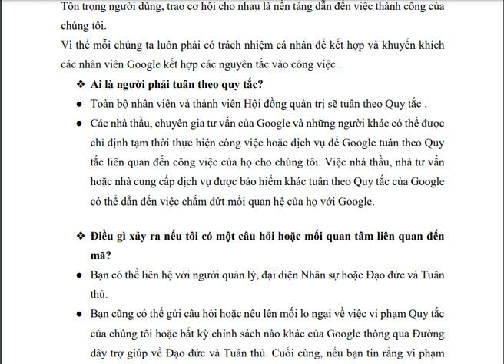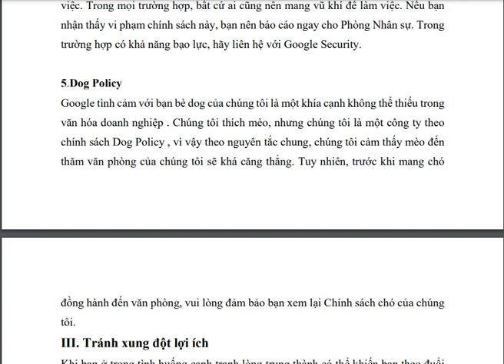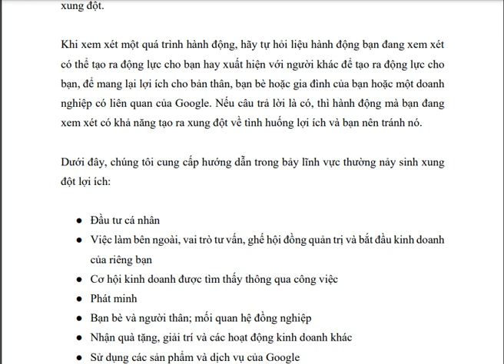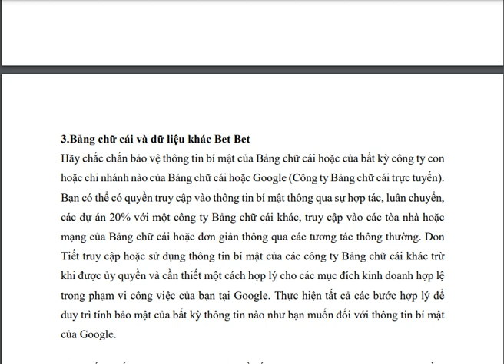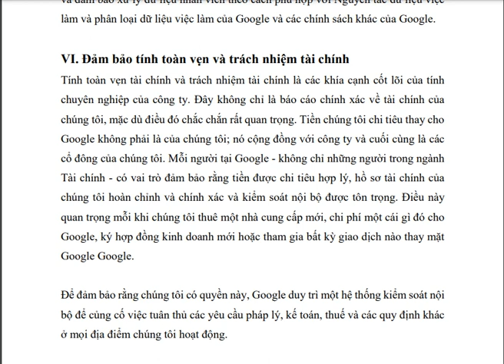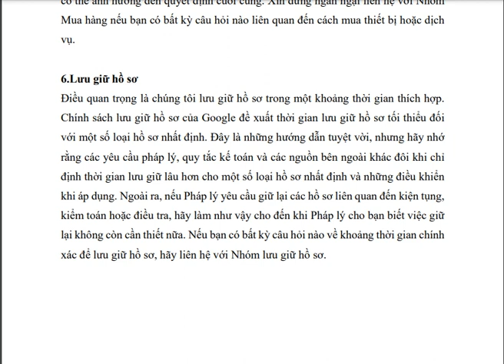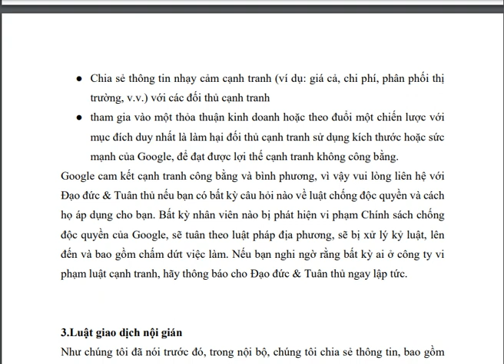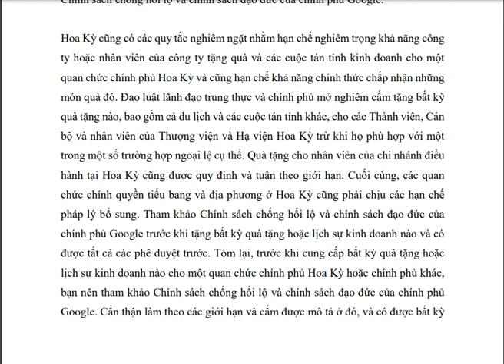Sinh viên Khóa 01 - Đại học edX - Tạ Thị Lan Anh - Bài tập số 15 - Môn Đạo đức kinh doanh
Sinh viên Đại học edX: TẠ THỊ LAN ANH
MSV: CUV019HP01   Khoá: 01  - Ngành: Quản lý Marketing
Hoàn thành bài tập số: 15    Môn: Đạo đức kinh doanh
Chủ đề của bài tập: Bộ quy tắc ứng xử của Google
Giảng viên hướng dẫn: NGUYỄN ĐÌNH HÙNG
Link bài viết luận:
Thông tin người hoàn thành:
Đại học edX - Làm trước học sau
70% Thực hành - 30% Lý thuyết